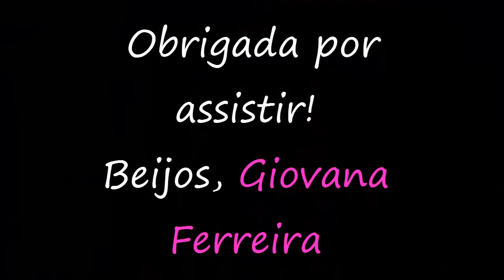TAG: O que tem na minha necessaire?